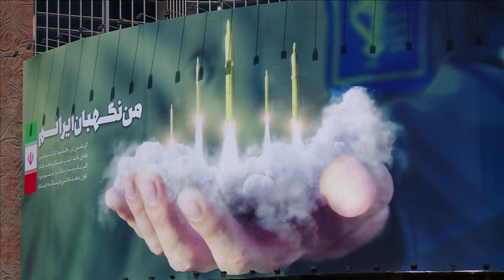GENERAL SOLEIMANI: Was man über den geheimnisvollen Elite-Kommanduer weiß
Für viele Iraner war Kassem Soleimani ein Held, für die USA war er einer der größten Feinde. In der Nacht zum Freitag hat eine US-Drohne den Anführer der Al-Kuds-Brigaden, der Eliteeinheit der iranischen Revolutionsgarden für Auslandseinsätze, am Flughafen von Bagdad getötet.

Der General mit dem grauen Vollbart entwickelte sich in den vergangenen Jahren zum Polit-Star im Iran mit einer riesigen Zahl von Anhängern im Onlinedienst Instagram. In einer als verlässlich eingestuften Umfrage von 2018 erhielt er 83 Prozent Zustimmung – mehr als Präsident Hassan Ruhani und Außenminister Mohammed Dschawad Sarif. Gerüchte, wonach er 2021 für das Präsidentenamt kandidieren wollte, dementierte er.

"Für die Schiiten im Nahen Osten ist er eine Mischung aus James Bond, Erwin Rommel und Lady Gaga", beschrieb der frühere CIA-Experte Kenneth Pollack den General im US-Magazin "Time", das Soleimani 2017 zu den hundert einflussreichsten Menschen der Welt zählte. "Dem Westen gilt er als der Verantwortliche für den Export der Islamischen Revolution im Iran, die Unterstützung von Terroristen und die Kriege des Iran im Ausland."

Seine Freunde und Feinde sahen in ihm gleichermaßen einen Vordenker, der den Einfluss Irans im Irak, in Syrien und darüber hinaus ausbaute. Soleimani war nach Einschätzung westlicher Experten auch für die engen Beziehungen Teherans zur libanesischen Hisbollah-Miliz und zur palästinensischen Hamas verantwortlich.

Die Macht des 62-Jährigen reicht viele Jahre zurück. Er stand bereits an der Spitze der Al-Kuds-Brigaden, als die Vereinigten Staaten 2001 in Afghanistan einmarschierten. "Meine iranischen Ansprechpartner für Afghanistan machten mir klar, dass sie zwar das Außenministerium informierten, es am Ende aber General Soleimani war, der die Entscheidungen traf", sagte der ehemalige US-Botschafter Ryan Crocker 2013 dem britischen Sender BBC.

Ein ranghoher Vertreter des Iran beschrieb Soleimani in der Zeitschrift "New Yorker" als sehr zurückhaltend: "Er sitzt am anderen Ende des Raumes, allein und sehr still. Er spricht nicht, gibt keine Kommentare ab, er sitzt nur da und hört zu."

Nachdem Soleimani Jahrzehnte hinter den Kulissen agierte, füllte er mit Beginn des Syrien-Krieges 2011 die Titelseiten der iranischen Zeitungen. Fotos zeigten ihn an der Front, er tauchte in Dokumentarfilmen und sogar in einem Zeichentrickfilm und einem Musikvideo auf.

Zuletzt versuchte er vor allem im Irak iranischen Einfluss geltend zu machen. Jede politische und militärische Entwicklung im Nachbarland begleitete er vor Ort – sei es das Unabhängigkeitsreferendum der Kurden oder die Bildung einer neuen Regierung in Bagdad. Immer führte er mit allen Gruppen und Parteien Geheimgespräche, wie mehrere Beteiligte bestätigen.

Der tödliche Angriff der USA trieb zehntausende Iraner nach dem Freitagsgebet in Teheran und in Soleimanis Heimatstadt Kerman auf die Straße. Sie riefen "Tod Amerika!" und zeigten Bilder des Getöteten.